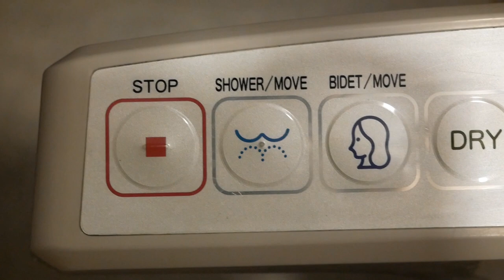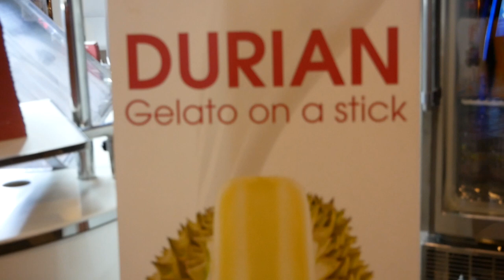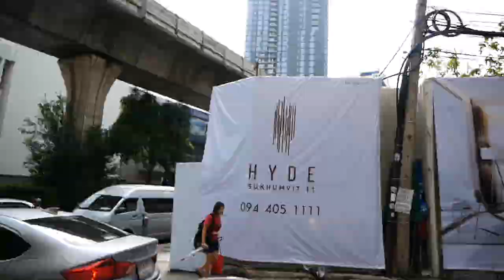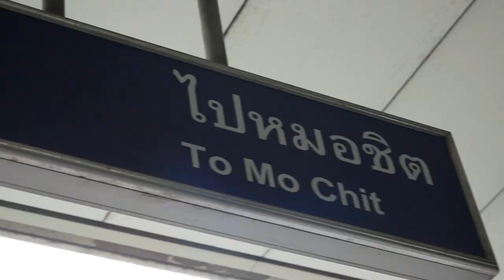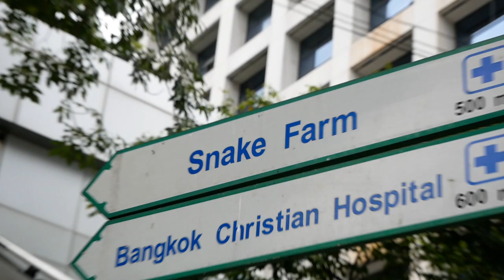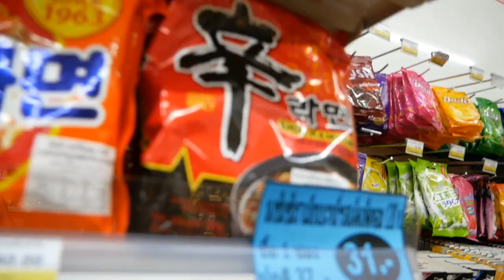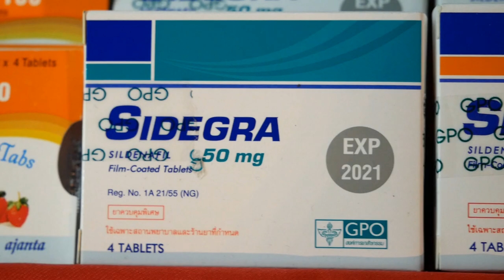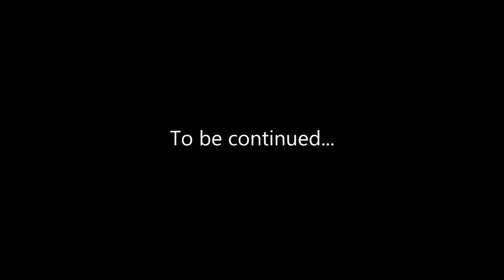EXPLORING BANGKOK WITH MY BROTHER! (DAY 1)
My brother decided to jump on the plane with me for this trip. We explored the urban streets of Bangkok whilst trying to fight off sleep deprivation. If you enjoyed the video feel free to share it, give it a like, comment if you have anything to say and subscribe to my channel to see more stuff like this!